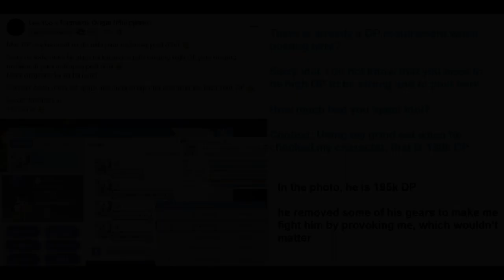RO Origin - The Whale Got Bullied Movie (190k DP vs 227k DP)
Vit Lord Knight
I was about to begin my adventure with my Peco Peco and friend Samurai, then this guy who spent more than four figures in dollars messaged me, trying to start a fight.

Server: Prontera-6